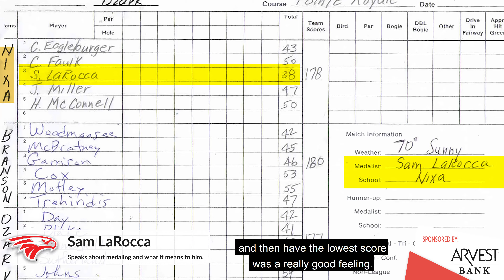Athlete of the Week: Sam LaRocca (April 24, 2019)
Congrats to our Athlete of the Week who will be graduating a semester early and forgoing his senior season to focus on his business.

Junior Sam LaRocca!

He is the only Eagle golfer to earn a medal along with All-COC honors.